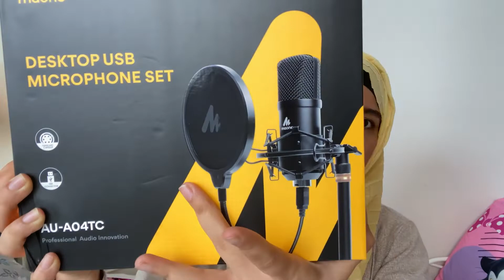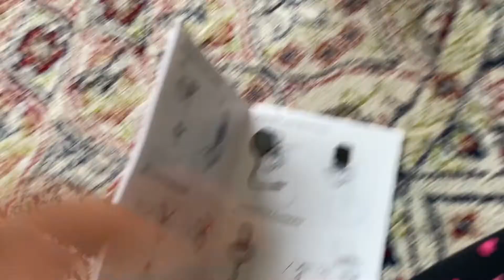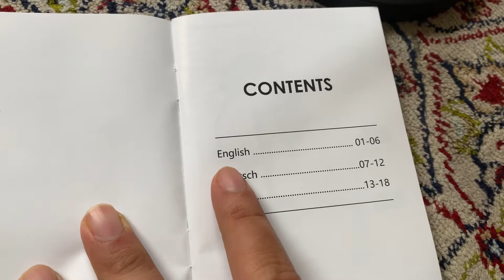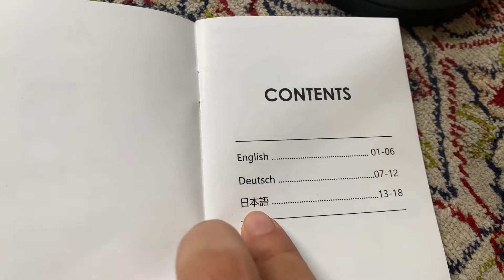Declutter with me / pr unboxing / arvi chicken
USB Microphone Kit 192kHz/24Bit with Aluminum Organizer Storage Case MAONO AU-A04TC PC Condenser Podcast Streaming Cardioid Mic Plug & Play for Computer, YouTube, Gaming, Recording

AU-A04TC USB Desktop Microphone